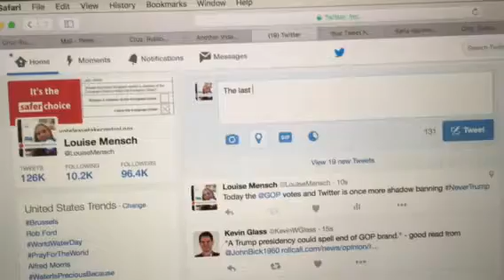NeverTrump shadowbanned by Twitter